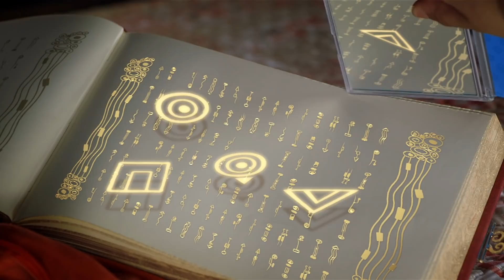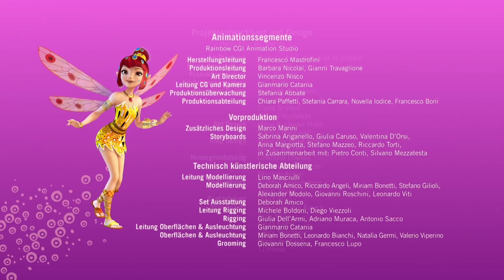🦄Temporada 2 Episódio 22 | Episódio inteiro - Mia and me